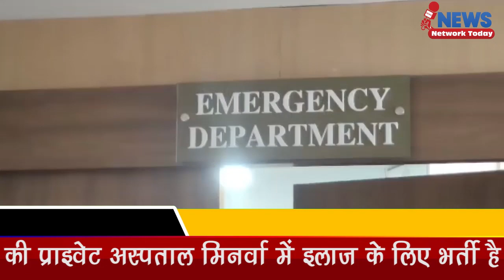रीवा के सिविल लाइन थाने के टीआई को एसआई ने मारी गोली SI shot TI of Civil Line police station of Rewa